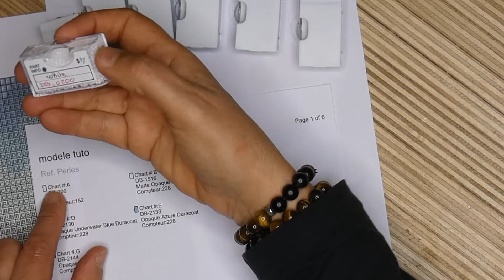Maîtriser l’art complet du tissage de perles Miyuki de A à Z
Le métier à tisser pour perles, permet de créer de magnifiques bracelets en tissage "Square", très rapidement. Les motifs peuvent être très variés et en général géométriques. Le tissage est très rapide puisque chaque rang se tissent d'un coup.
Ce tutoriel vous permet de créer un beau bracelet en dégradé de bleu-vert, avec, la référence des perles, la disposition des perles pour chaque rang et la finition.

Pour trouver des motifs pour créer des bijoux en perles :

00:00 Introduction
01:01 matériel
02:19 fil de trame
04:03 rangs de perles
10:04 diminutions
11:38 finitions